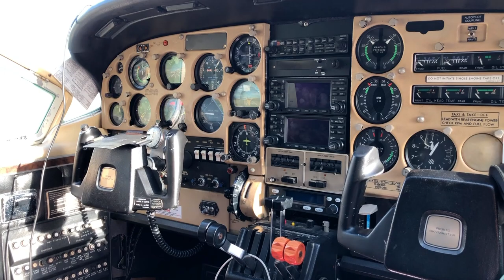19th November 2019 underwing camera & unexpected sight...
Back in the sky at last after 3 weeks of non-stop rain. Today I tested the GoPro clamp that my good friend Richard Caro made me. It attaches to the tie-down ring under the wing, and is adjustable in 2 axis. For this first test I was reluctant to risk using my GoPro Hero 7 Black camera, so I used a (much) cheaper GoPro copy, just in case...
This unfortunately resulted in some shaky footage, as the cheap camera doesn't have an automatic stabiliser function. Anyway, the main aim of today was to test the solidity of the clamp and to ensure that it didn't cause any control problems with the aircraft. It passed the test with flying colours... thank you Richard!

Aujourd'hui (après 3 semaines de mauvais temps) j'ai enfin pu tester le support GoPro fabriqué par mon ami Richard Caro. Le support se fixe sur l'anneau d'attache sous l'aile. Pour ce premier essai je n'ai pas voulu prendre le risque d'utiliser ma GoPro Hero 7 Black caméra, au cas ou... J'ai donc utilisé une caméra beaucoup moins chère. Le résultat est un peu tremblant et pas très stable (cette caméra n'a pas une fonction stabilisation automatique). La prochaine fois j'utiliserais la GoPro, car en termes de qualité et de stabilité il n'y a pas photo !